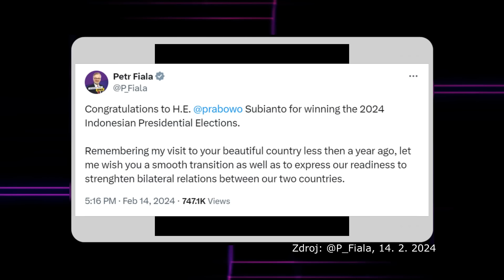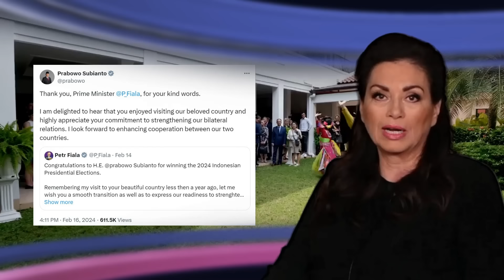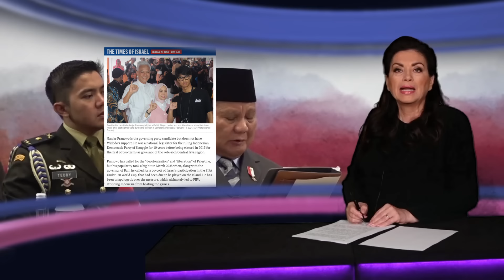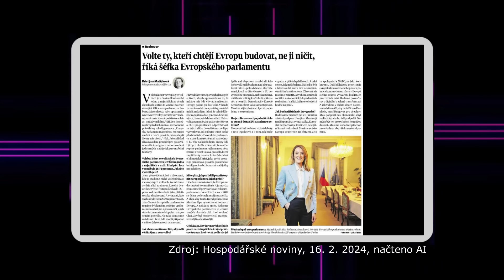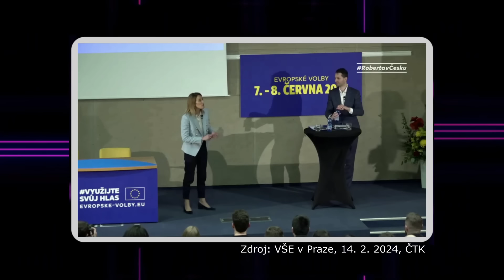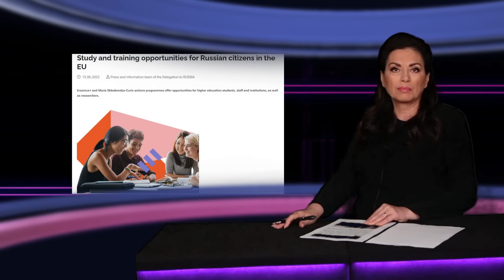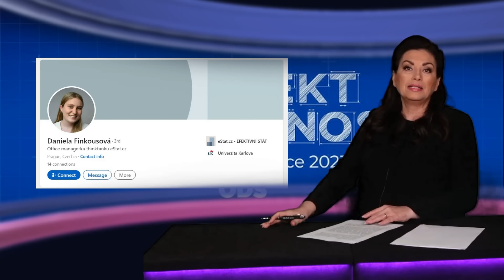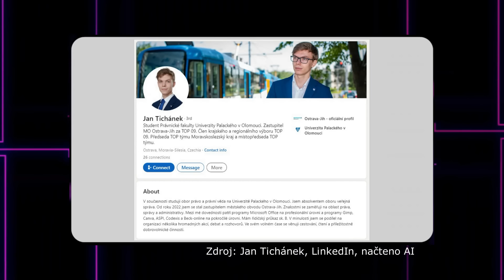ABJ #127 RUSOBIJEC FIALA? JAK KDY... - ČASTUŠKA Z BRUSELU - MLADÍ A NADĚJNÍ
Vítejte u Aby bylo jasno. Víte, co má společného Petr Fiala a Vladimír Putin? Víte, že na Vysoké škole ekonomické, která odvolala děkana Ševčíka za jeho politickou činnost, politicky agitovala předsedkyně Evropského parlamentu? A víte, že vedle exmilenců Vondry a Vrecionové vysílá kolace SPOLU do Evropského parlamentu dvacátníky z neziskovek a studenty s takřka nulovou praxí a životní zkušeností? Pojďme na to.